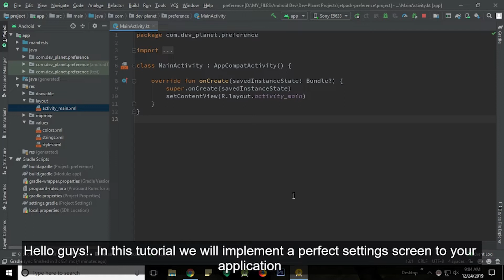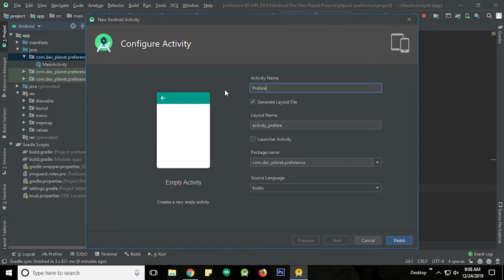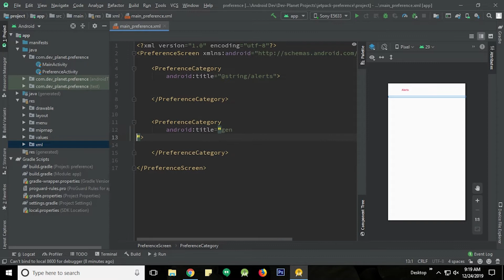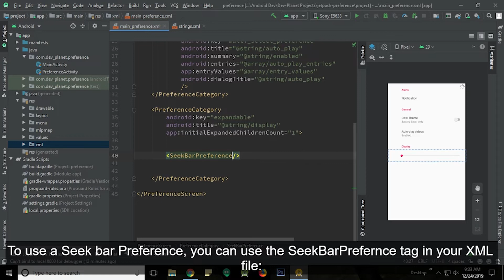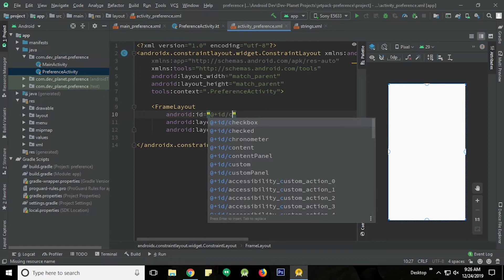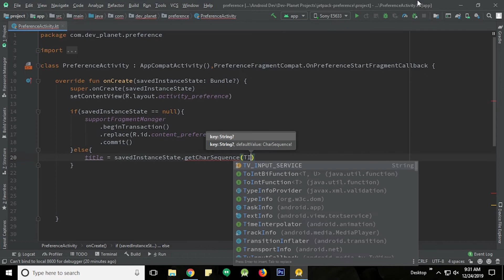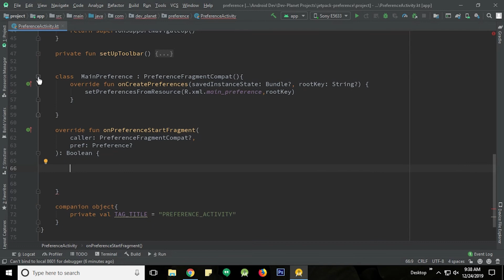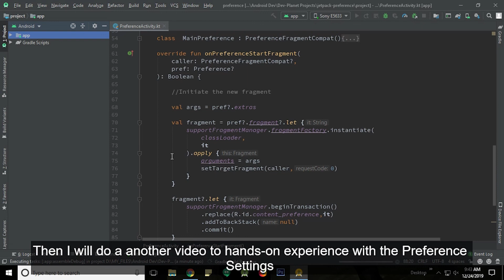Android Preferences Settings Screen | Android Jetpack Preferences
Preferences Settings Screen allows users to change the functionality and behavior of an application. Settings can affect background behavior, such as how often the application synchronizes data with the cloud, or they can be more wide-reaching, such as changing the contents and presentation of the user interface.

The recommended way to integrate user-configurable settings into your application is to use the AndroidX Preference Library. This library manages the user interface and interacts with storage so that you define only the individual settings that the user can configure. The library comes with a Material theme that provides a consistent user experience across devices and OS versions.

jetpack-preference-dependency
def preference_version = '1.1.0'
implementation "androidx.preference:preference:$preference_version"

Happy Coding!